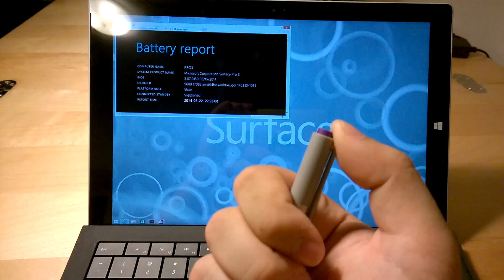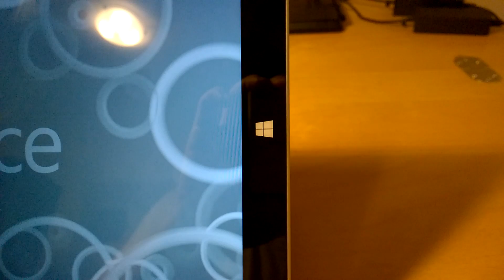3 facts of Surface Pro 3 that Microsoft didn't tell you about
How does the pen wake the computer? Why are there so many connectors in the power port? Why is the Start button not on the bottom bezel? This video will explain everything to you.